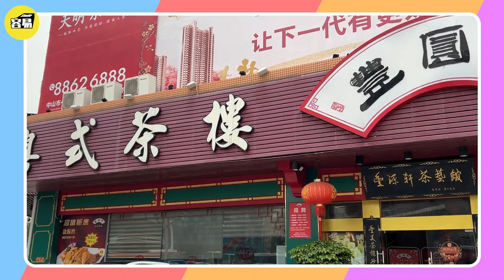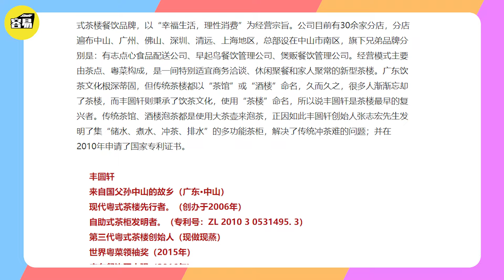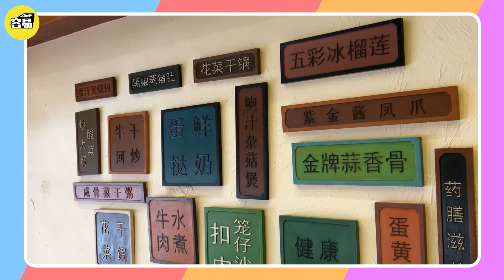中山美食 飲茶推介 分店開到上海的茶樓丨人均50元 99元早茶套餐 性價比之選丨容易靓茶樓系列丨中式點心乜都有 粵式茶樓丨#中山飲茶#中山美食#美食推介#生活必備#灣區優選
💡本期視頻繼續帶大家品嘗中山茶樓，分享分店開到上海的茶樓。人均50元 99元早茶套餐 性價比之選。感興趣嘅朋友，快啲關注今期節目啦！
☎️Wechat/電話：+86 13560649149/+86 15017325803 （容易置業）
☎️Wechat/電話：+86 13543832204（容易裝修咨詢）